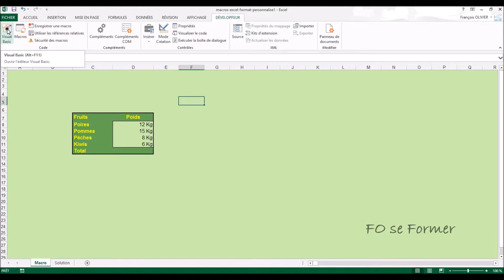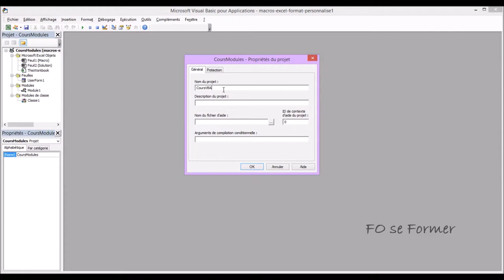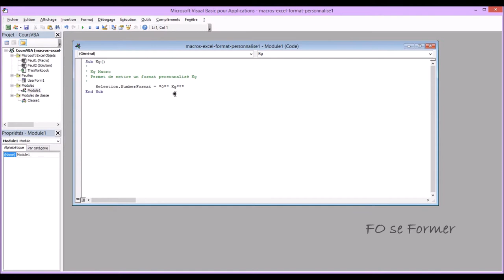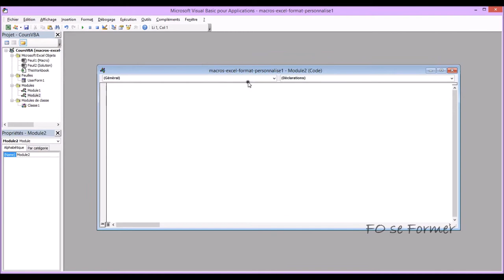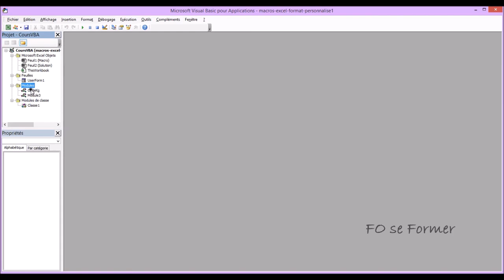VBA Excel - Dossier Module dans fenêtre Explorateur de Projet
Présentation de la fenêtre Explorateur de projet et en particulier du dossier Module dans l'interface VBE (Visual Basic Editor).
Mais j'aborderai aussi le dossier Feuilles, Microsoft Excel Objets et Module de Classe.

00:00 Introduction
00:37 Renommer le module du projet VBA
01:40 Présentation du dossier Microsoft Excel Objets
02:34 Présentation du dossier Feuilles
02:52 Présentation du dossier Module
05:24 Présentation du dossier Module de Classe